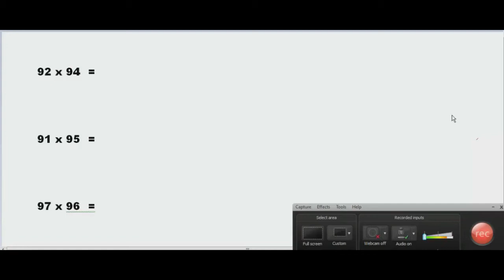Fast calculation trick - tech hindi speed math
Calculate faster than Calculator Number Close to 100